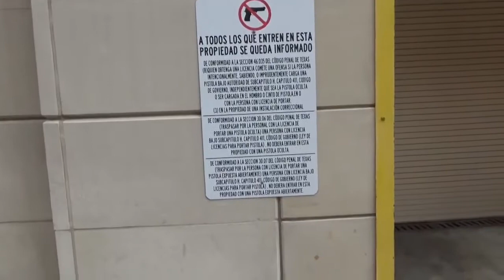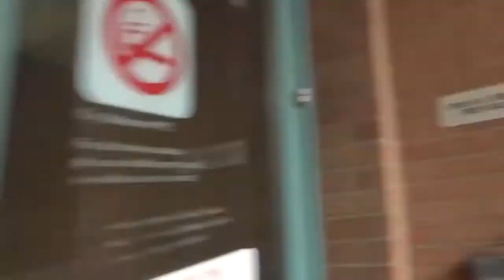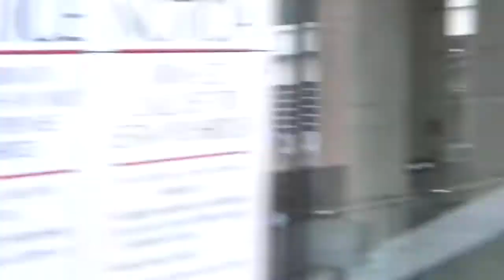1st Amendment Audit - First Amendment Rights Questions By Judge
First Amendment audit in Fort Worth, TX.